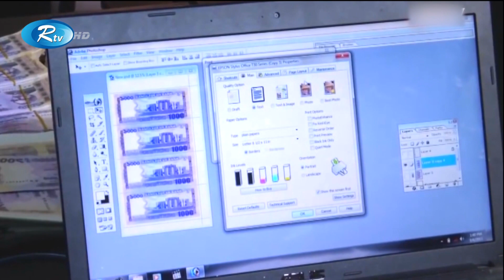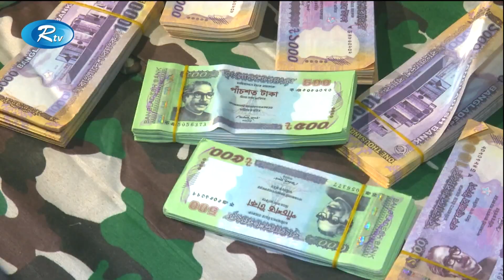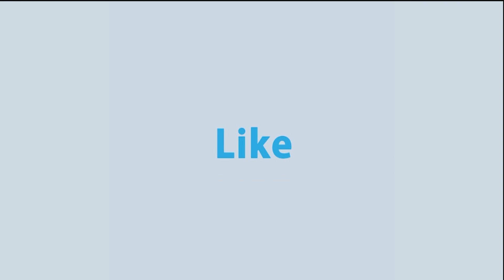ধর্মীয় উৎসবে সক্রিয় হওয়া, জাল টাকার কারিগর চক্রের ৪ জনকে অর্ধ কোটি টাকা সহ গ্রেপ্তার | Rtv News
ঈদ কিংবা পূজার মতো ধর্মীয় বড় উৎসবকে ঘিরে রাজধানীতে সক্রিয় হয়ে ওঠে জাল টাকার কারবারিরা। এমনই এক চক্রের দুই নারীসহ চার সদস্যকে প্রায় অর্ধ-কোটি টাকার জাল নোটসহ গ্রেপ্তার করেছে ডিবি পুলিশ। তারা জানান, পুলিশ সদস্য থেকে শুরু করে এ নেটওয়ার্ক ছড়িয়ে আছে দেশের বিভিন্ন প্রান্তে।